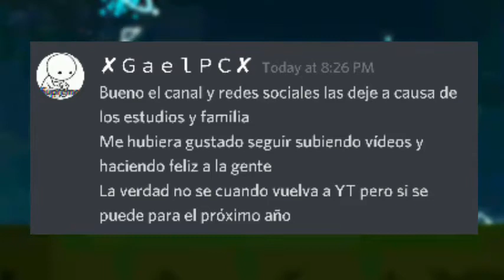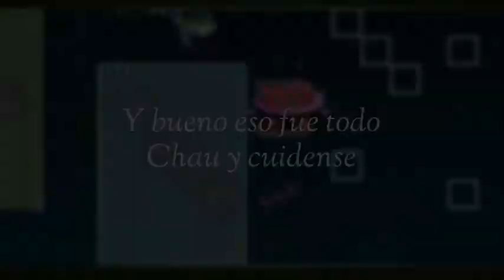Porque Gael dejo Youtube?